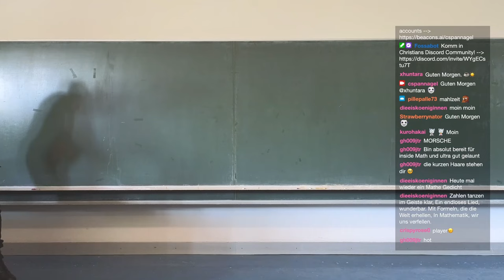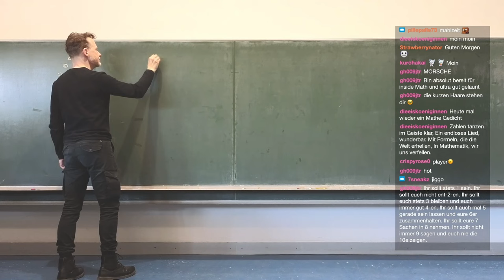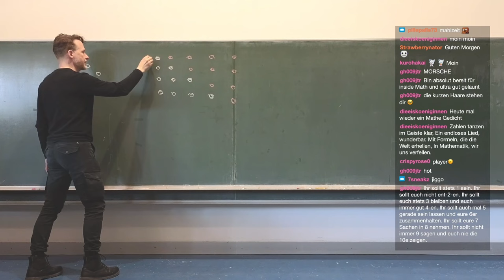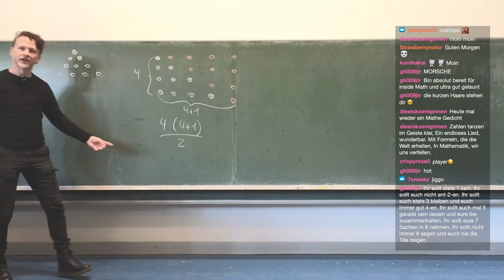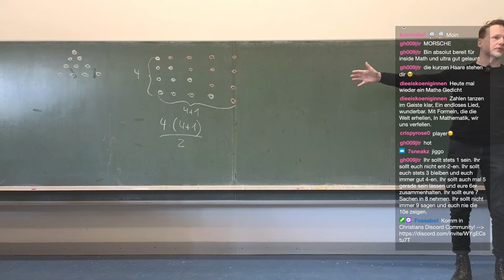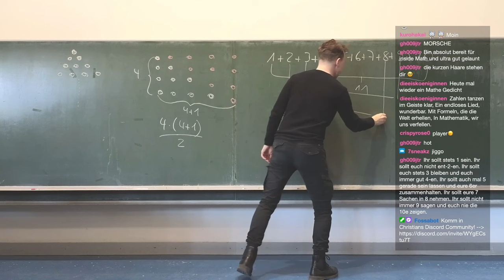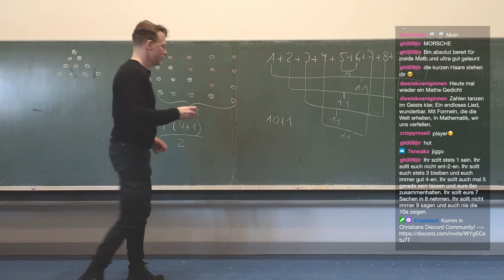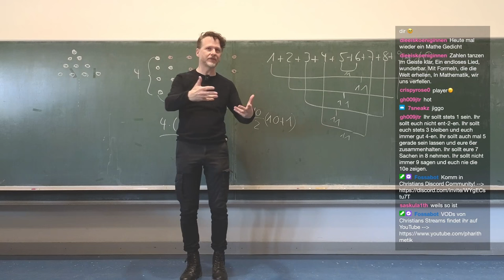Herleitung der Gaußschen Summenformel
🧑‍🏫Heutiges Thema: Wir leiten die Gaußsche Summenformel auf verschiedene Arten her.